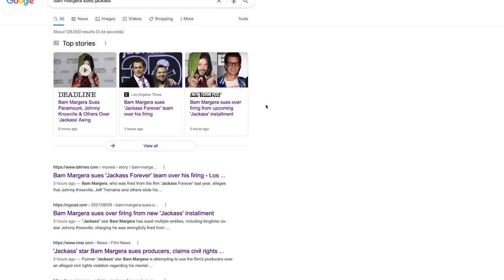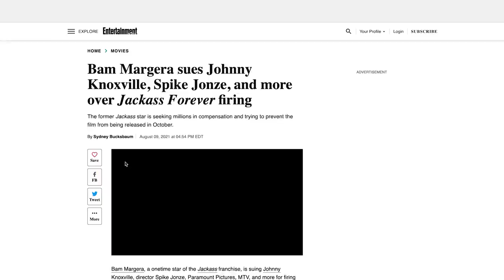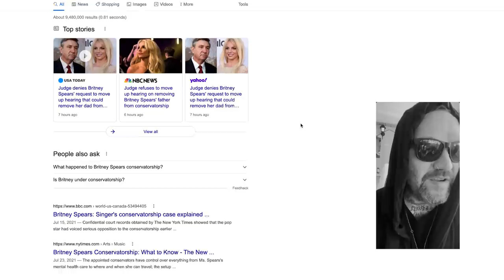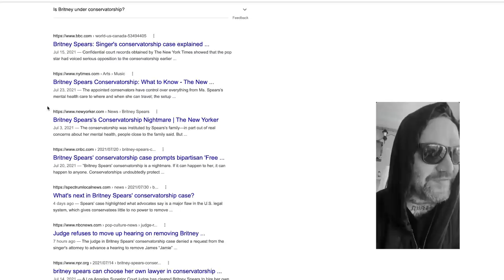Bam Margera Sues Jackass 4! (Johnny Knoxville, Paramount, & More!)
Bam Margera is officially suing Jackass 4, aka "Jackass Forever" producers Johnny Knoxville, Jeff Tremaine, Spike Jonze, Paramount Pictures, Dickhouse Productions, MTV Films, and Gorilla Flick Productions. Watch now to hear all the details on the lawsuit.